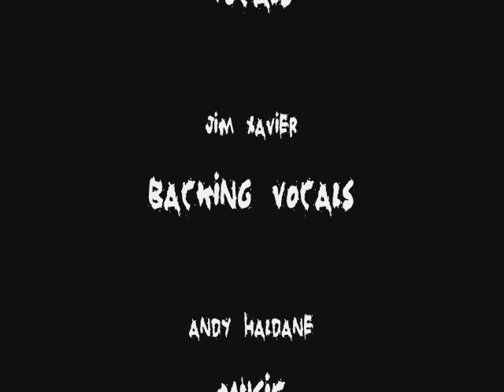THE UNGRATEFUL DEAD - Sick Sick Sick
'Sick! Sick! Sick!' by The Ungrateful Dead from their album 'Black Snakes & Rats' available from Rainfall Records. Jonni Boa - vocals, Jim Xavier - backing vocals, Andy Haldane - music